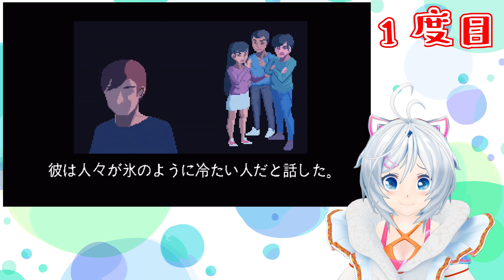今日からお洋服の色がリニューアル！シロの一生、見届けてください【Life is a game】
本当に素敵なゲームに出会えました…！
人生は人の数だけあって、自分の人生は一度きり。
そんな中あなたに出会えてシロは幸せです。